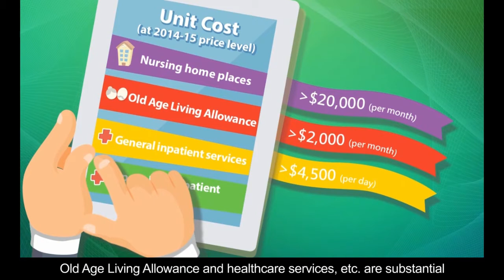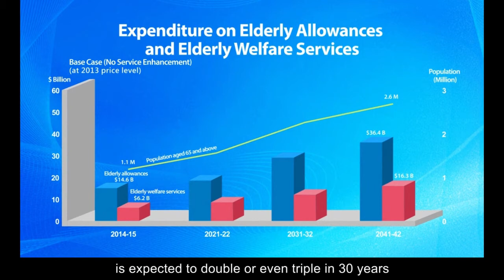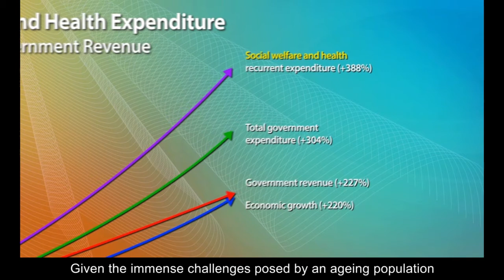Public Finance – How would ageing population affect government expenditure?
Elderly persons aged 65 and above are expected to more than double from 14% to 30% of the population in 30 years.

With an ageing population, expenditure on social welfare and health services, which accounts for some 30% to 40% of the Government’s recurrent expenditure, would unavoidably increase.

Attending to the welfare of the elderly and health of the community is the shared responsibility of the Government and the community.  The unit costs of providing nursing home places, Old Age Living Allowance and healthcare services, etc. are substantial.  These costs would rise further if service qualities are to be enhanced.

The elderly population will more than double in 30 years.  Even with no service enhancement and disregarding inflation, expenditure on elderly services is expected to double or even triple in 30 years.

The demand for healthcare services, in terms of hospitalisation rate and average length of hospital stay, is much higher for elderly persons than other age groups.  Government’s recurrent funding for hospitals and healthcare services is expected to double in 30 years.

The Government must earmark additional funding to cope with the additional demand for elderly welfare and services in the coming 20 to 30 years.  Even without service enhancement, the projected growth in social welfare and health expenditure would exceed that of the economy, government revenue and total government expenditure.  Given the immense challenges posed by an ageing population, the sustainability of our fiscal health is a real issue that calls for proper attention.